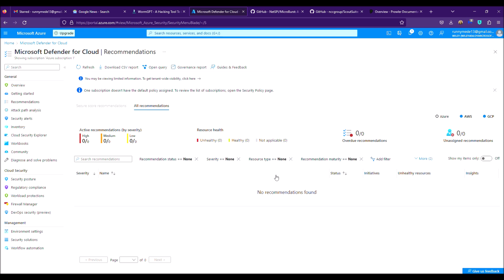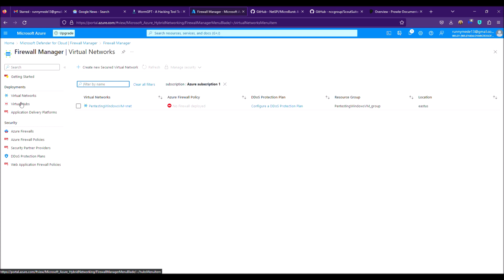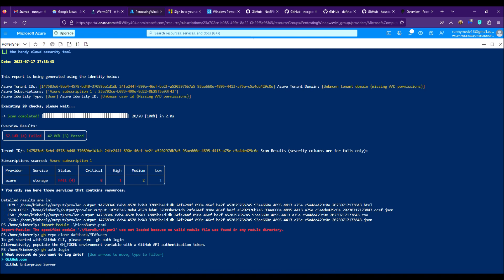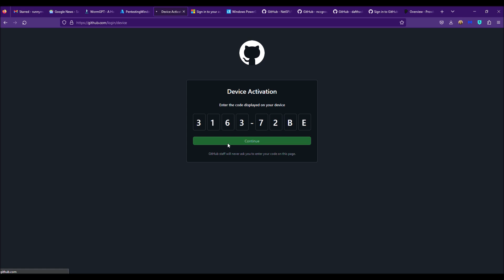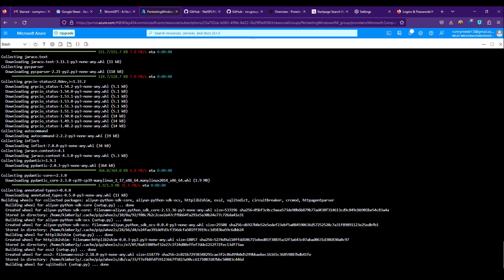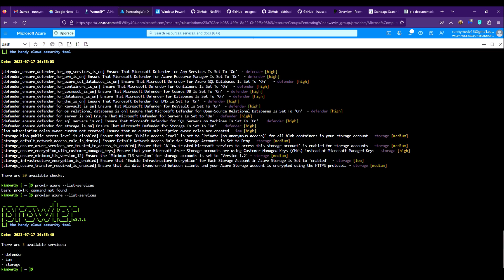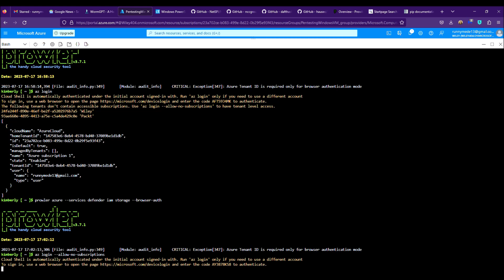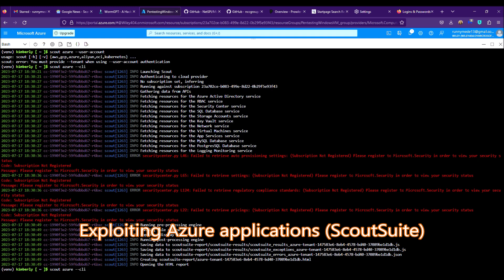8. Pentesting Azure Features through Serverless Applications and Tools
This is the “Code in Action” video for chapter 8 of Cloud Penetration Testing for Red Teamers by Kim Crawley, published by Packt. It includes the following topics:
00:12 Azure native security tools (Microsoft Defender)
01:56 Azure pentesting tools (Prowler)
03:24 Azure pentesting tools (MFASweep)
05:00 Azure pentesting tools (ScoutSuite)
07:05 Exploiting Azure applications (Prowler)
11:00 Exploiting Azure applications (ScoutSuite)

This book is a guide to explore how accelerating of computer vision applications using GPUs will help you develop algorithms that work on complex image data in real time. It will solve the problems you face while deploying these algorithms on embedded platforms with the help of development boards from NVIDIA such as the Jetson TX1, Jetson TX2, and Jetson TK1.

Video created by Kim Crawley